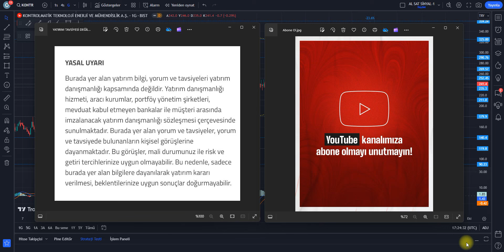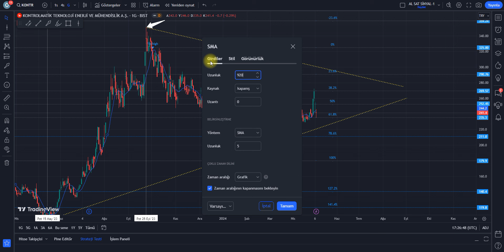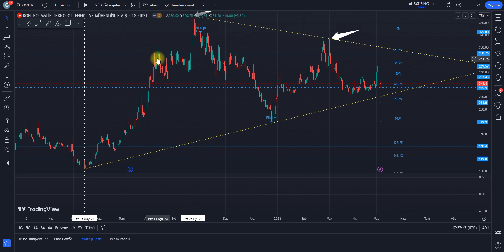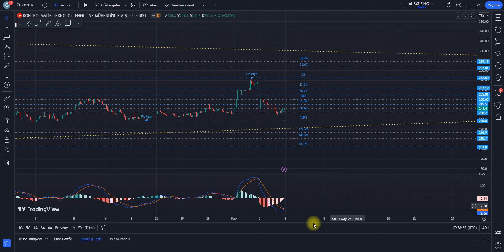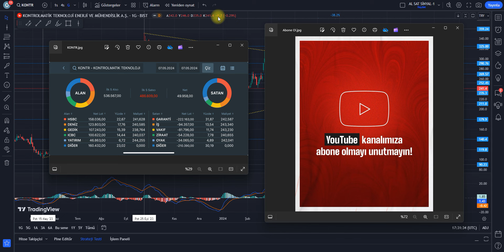KONTR HİSSE TEKNİK ANALİZ